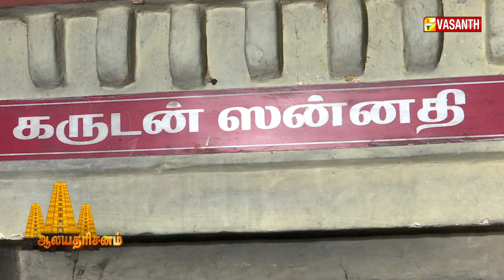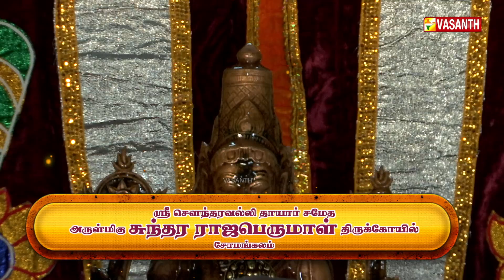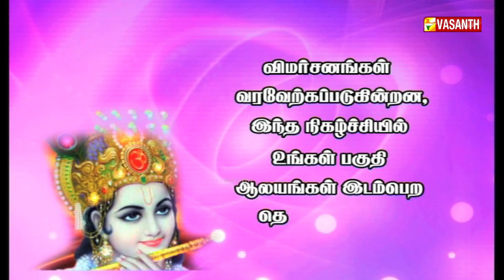அருள்மிகு சுந்தர ராஜபெருமாள் திருக்கோயில் | Aalaya Dharisanam | Vasanth TV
அருள்மிகு ஸ்ரீ செளந்தரவல்லி தாயார் சமேத அருள்மிகு சுந்தர ராஜபெருமாள் திருக்கோயில், சோமங்கலம், காஞ்சிபுரம். Arulmigu Sri Soundaravalli Thayar Samedha Arulmigu Sundara Raja Perumal Temple, Somangalam, Kanjipuram | ஆலய தரிசனம் | Aalaya Dharisanam | Vasanth TV